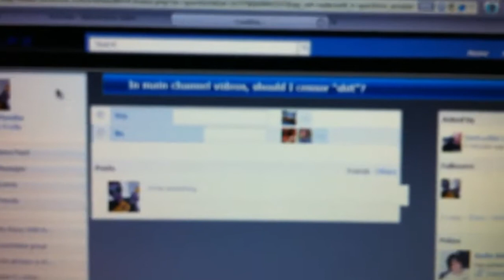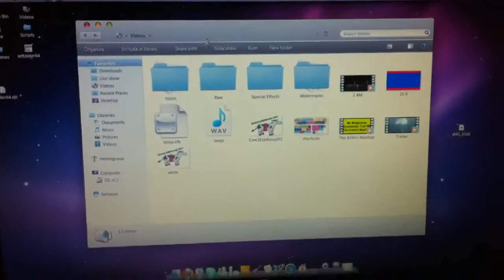I Have No Nuts(Day 262)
"Hey mum, can I download some more nuts?"
LINKZZZZZZ